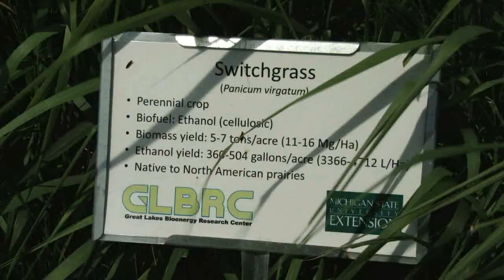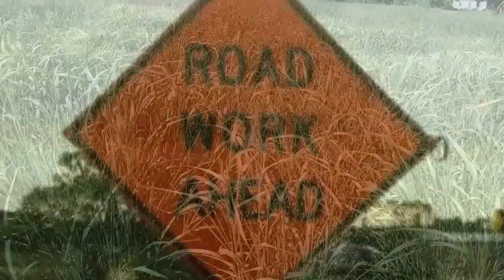Using Marginal Land to Grow Bio-Fuel Crops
MSU Extension Educator, Dennis Pennington talks about lessons learned this past summer in growing bio-fuel crops on marginal lands.